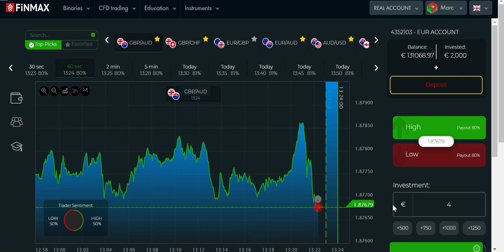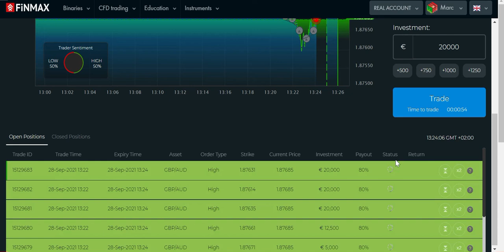Geld verdienen mit der besten Trading-Strategie der Welt